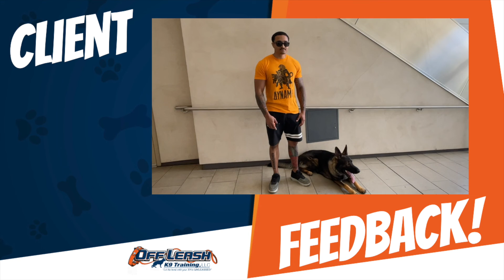See what our customers have to say!